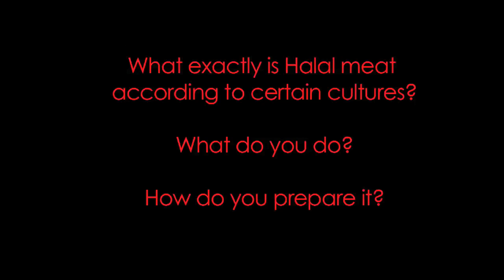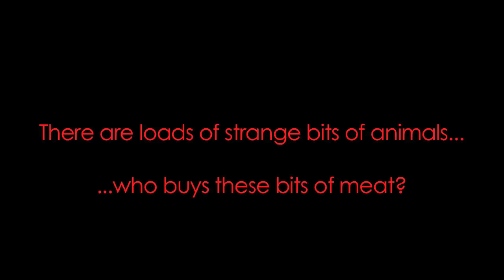Algeria in W1: Halal Food Production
The young people interview an Algerian butcher on Edgware Road, gaining fascinating information on Halal meat production and other various foods available from this establishment.